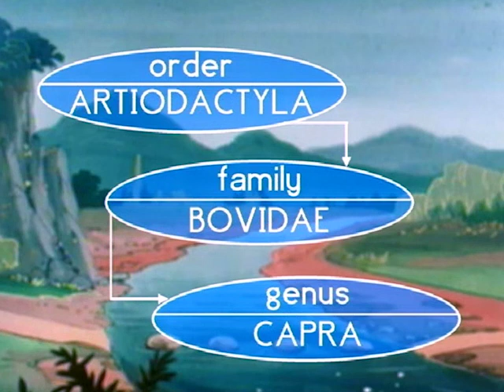El Gran Libro de la Naturaleza cap 33 | The Great Book of Nature ES